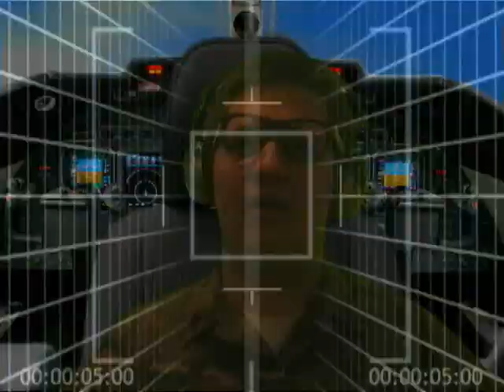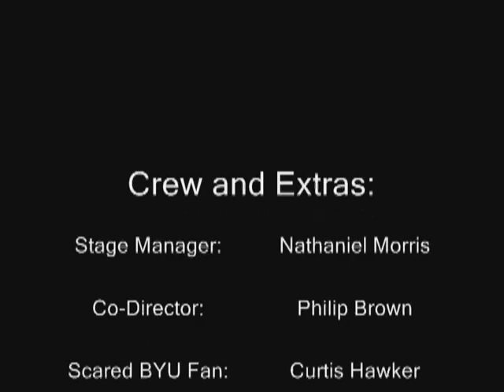Peterasaurus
In 9th grade I made Peterasaurus. It was loosely based off of the journal entries that I wrote in in Mr. Brook's 1st period English class. While all the other students were writing about the topics that Mr. Brooks assigned each day I somehow always found a way to incorporate a boy named Peter Thompson into mine. Including Peter in my entries became a popular and encouraged tradition, and soon developed into quite the inside joke among my classmates. It didn't take long for the word to spread from my first period to the entire school. Soon enough the topic, "If you discovered a new creature in the world, what would it be? And Where would you find it?" came, and so began the myth of the Peterasaurus. This particular entry got so many laughs that I was inspired to shoot a short film parodying some of my favor monster movies.